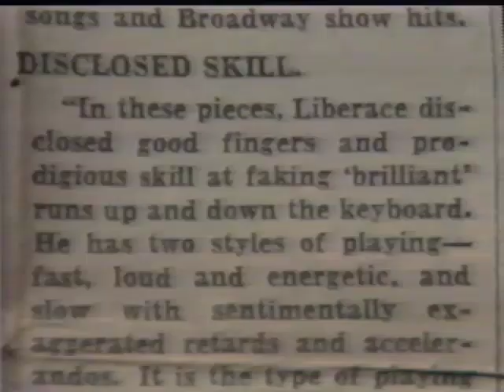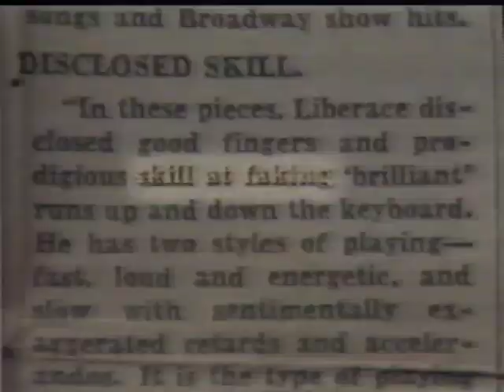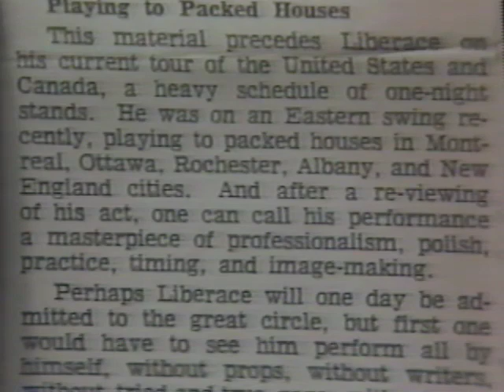20/20 Interview with Liberace (1981)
In this piece, Liberace opens his home and life to the 20/20 cameras. Merrie Spaeth produced this piece while working for ABC.